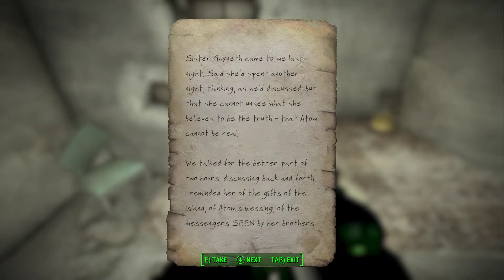[SPOILERS - Far Harbor 30/F4-91] 50ish Gamer Let's Plays Fallout 4 - Confronting DiMA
We've found his memories, now it's time to take them back to their owner... we're confronting DiMA in Fallout 4 Far Harbor! :)

Also, remember to check the little "i" in the upper right corner of the video for links to more of my videos!